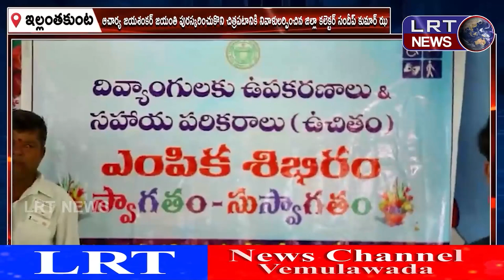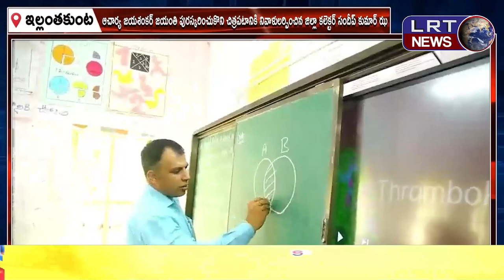జయశంకర్ జయంతి పురస్కరించుకొని నివాళులర్పించిన జిల్లా కలెక్టర్ సందీప్ కుమార్ ఝ ||| LRTNEWS